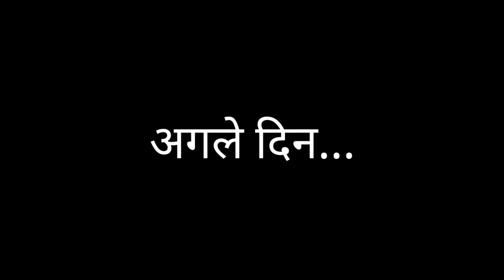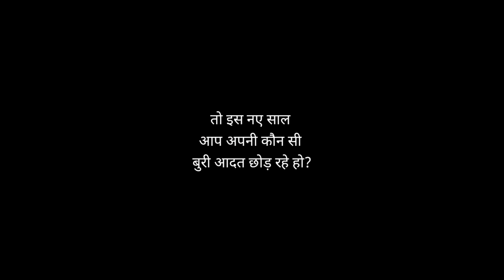Kanjoose patni ki Kahani Part-8 || Lockdown me New Year || Ajay Chauhan